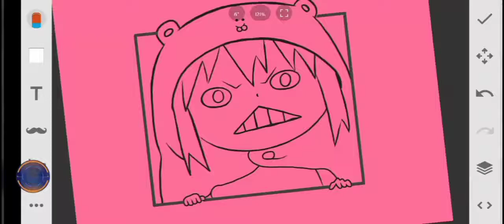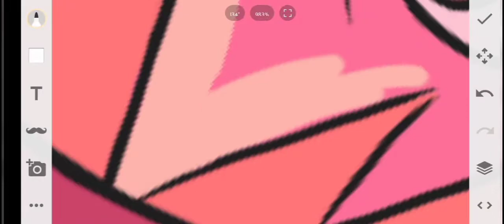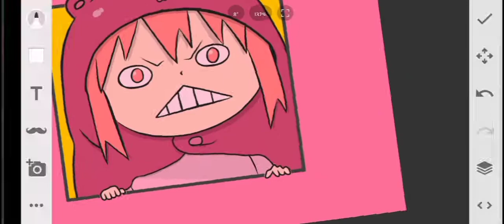Daily Drawing #41 | Himotou Umaru-chan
Donaldzee pink season.

Yang mau buang uang receh dan bantu gw buat beli kertas, upgrade tools, dan device bisa kirim ke sini :

Tools saat ini :
-Pensil mekanik
-penghapus

Di rekam menggunakan kamera belakang Vivo Y12.